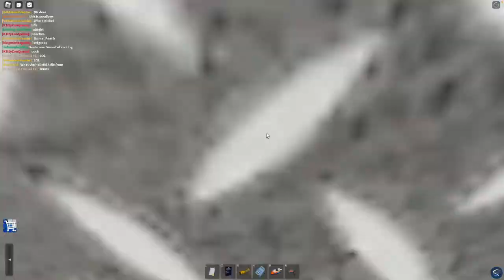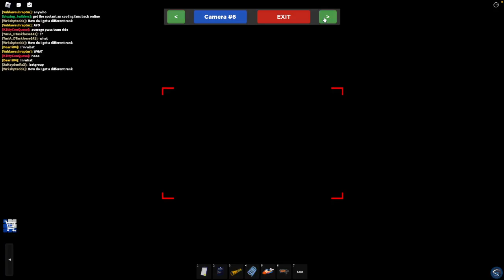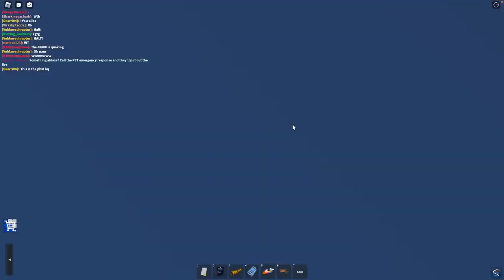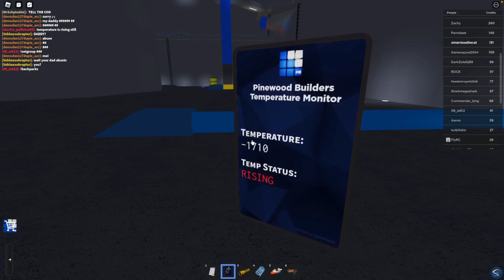Roblox Pinewood Computer Core (STUPID ANNOYING PEOPLE)